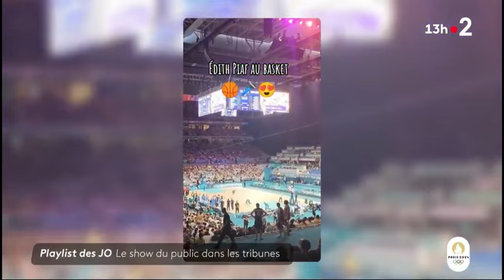Paris 2024 : les supporters français au rendez-vous-Meet the French fans!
The French fans supporting their athletes with classic French songs we sing in class and on our Paris trip! Join us this December for our winter  trip! Plus que tous les autres, les fans tricolores donnent de la voix à chaque épreuve. Un soutien de poids pour les athlètes français.
Et si c’était eux, les autres champions de ces Jeux ? Les supporters français électrisés font monter l’ambiance dans les tribunes pour encourager les athlètes. Le public de Paris a encore une fois confirmé son engouement pour les Jeux olympiques. De quoi impressionner les touristes internationaux. Et les sportifs tricolores souhaitent que la ferveur demeure.

Des chants populaires
À l’applaudimètre, le Stade de France jouit d’une certaine réputation. Les exploits français permettent une ambiance qui pourrait froisser certaines oreilles. Les supporters reprennent des chants connus de tous avec quelques variations. Si cela continue jusqu’à la fin de la compétition, le public français méritera la médaille d’or.